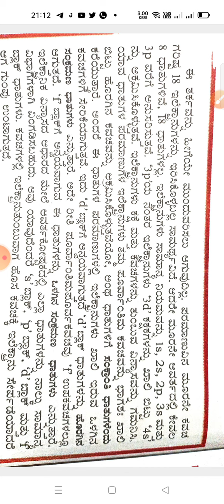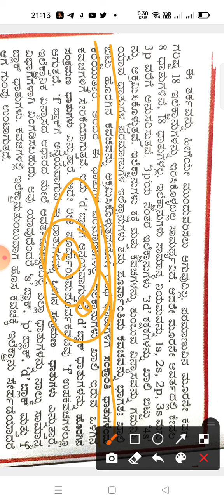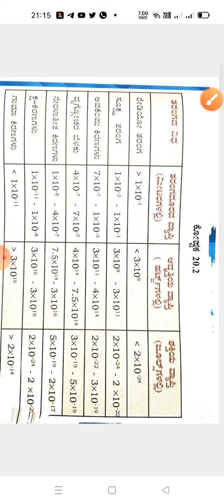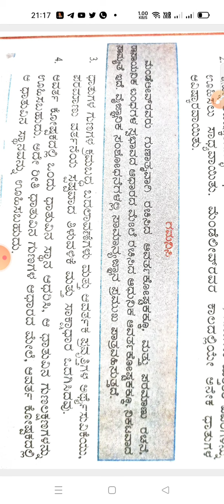ಹೋರ ಸಂಕ್ರಮಣ ಧಾತುಗಳು ಒಳ ಸಂಕ್ರಮಣ ಧಾತುಗಳು ಕೋಷ್ಟಕ ಪ್ರಯೋಜ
ಹೋರ ಸಂಕ್ರಮಣ ಧಾತುಗಳು  ಒಳ ಸಂಕ್ರಮಣ ಧಾತುಗಳು  ಕೋಷ್ಟಕ